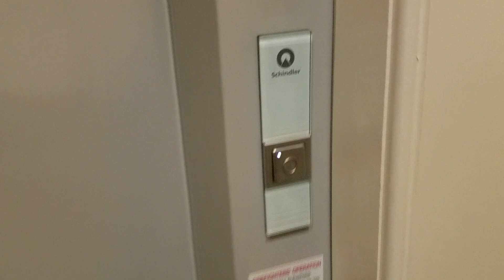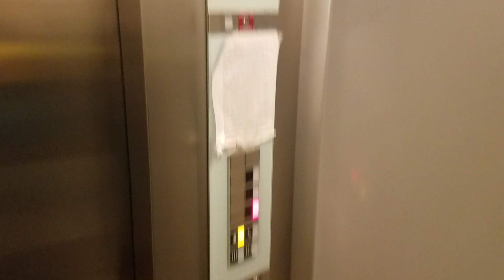Schindler elevator at the comfort inn and suites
I am having a day out with my dad and I have a special guest. Please note that I had a mask on because of the coronavirus.